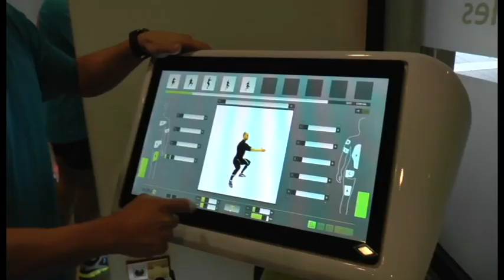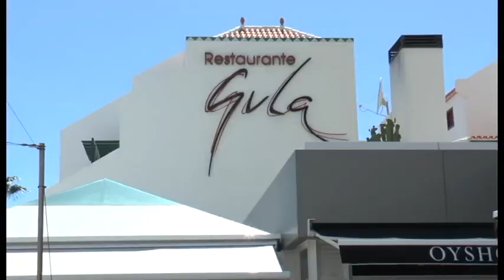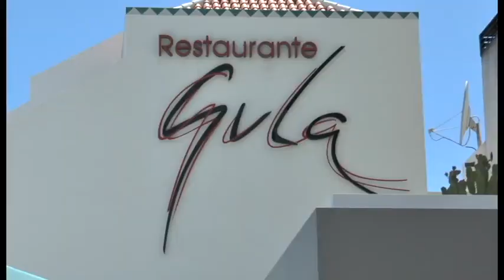La hora del turismo - Un día en... | ep.04 - 09/04/16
La milla de oro - Arona
En cada una de las ediciones de este programa, se incluirán reportajes sobre la oferta turística en Canarias, noticias del sector, información sobre acontecimientos relacionados con el sector turístico que han tenido o van a tener lugar, entrevistas con distintas personas que de una manera u otra se encuentran vinculadas con este sector de la economía en las Islas Canarias.